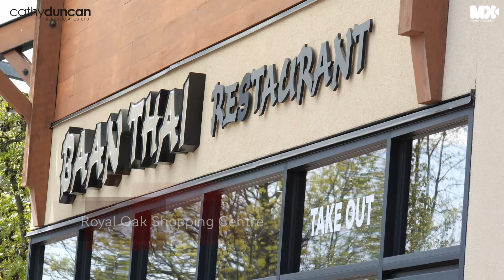4494 Chatterton Way